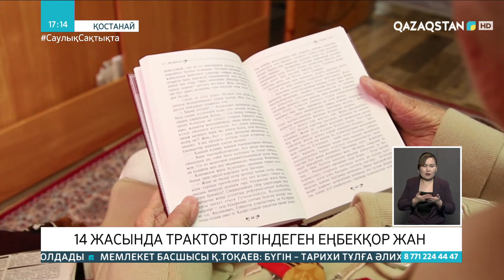14 жасында трактор тізгіндеген кейуана